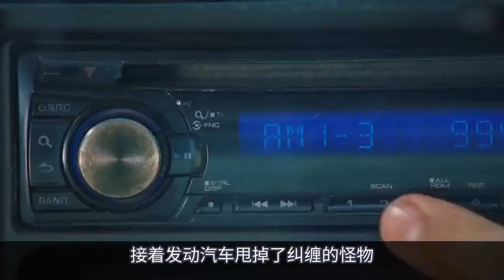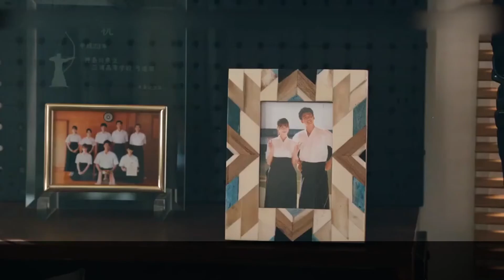2021年丧尸新片，日本沦陷人类变异为丧尸，《你与世界终结的日子》第一集，竹内凉真主演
2021年丧尸新片，日本沦陷人类变异为丧尸，《你与世界终结的日子》第一集，竹内凉真主演